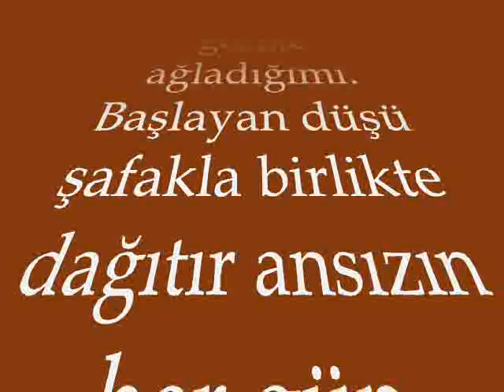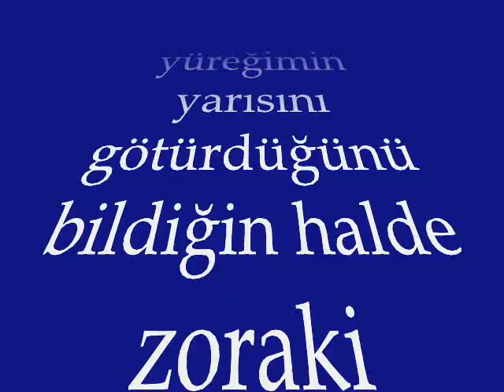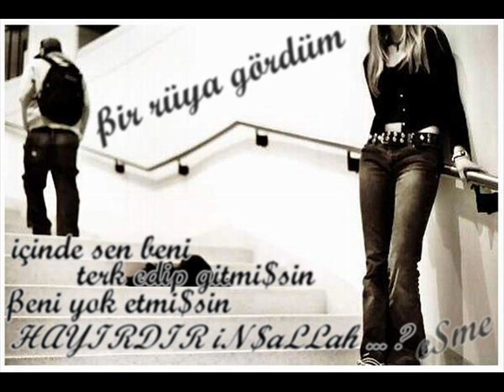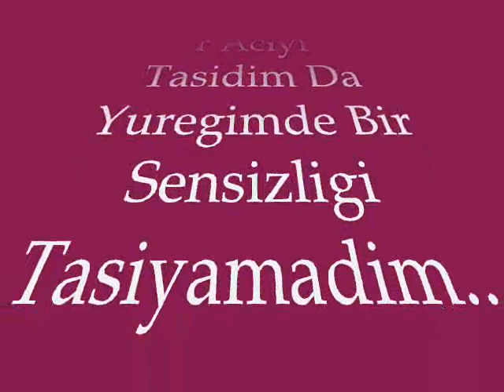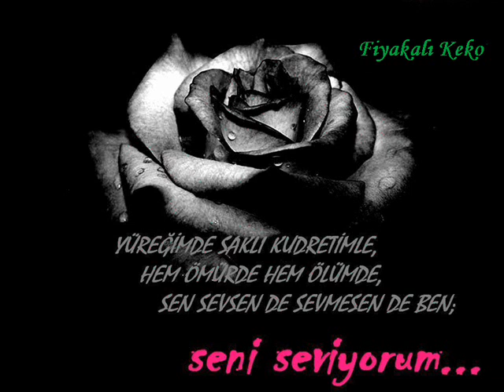HAYMANA LI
Sen varya Sen bir dilin, Bir ırkın tüm sözcüklerini kullansam... Gene de anlatamadığımsın...
kayserispor fenerbahçe galatasaray besiktas bushido trabzon ultras hell gfb taraftar kadiköy supporter derby maçi carsi stadium futbol tribün sefa deplesman police space fight hools alen match amazing knife turk turkish crazy taraftarp night school tsunami accident sniper shooting parody shakira boxing kickbox news ibrahimovic beckham metal jessica simpson TÜRKE-KURDE-DEUTSCHER-ARABER- LIBANESSE-MAROKKANER- BRASILIANER
-STRAßENKAMPF-FIGHT-NIGER- HUREN-KUNGFU-BREAKDANCE-
WINGTSUN-TUPAC-GERMAN-GERMANY- BERLIN-FRANKFURT-BITCH- MOTHERFUCKER-PORNO-
KICKBOXEN-MUYTHAI-ONG BAK-BRUCELEE-jude-affe-tiere- stark-power-man-kino-neu-new- hip hop-rap-german-mongole-china- sports-soccer-trix-xxx-funny- people-
shit-eat-perverse-gedanke- zauber-scheiße-alt-old-musik- jt-justin-timberlake-micheal jackson-tupac-big-b.i.g -scarface-tony monatana-al capone-al pacino-de niero-usa-american-islam- bozkurt-pkk-uck-ira-eta-hamas- woman-
skateboard-robie williamas-boxen-alle- langeweile-
france-world-cup-mexico --kanada-istanbul-ankara- diyarbakir-elazig-izmir-stolz- goerg bush-saddam husein-hitler-walter-adolf- steve- david blain-mohammed-jesus-moses- abraham ali
aleviten-schiiten-sunniten- gott-alien-berge-david coperfield-texas-california- new york-fight-street-ufc-pride- japan-crocrop-mirko-emilianko- fedor-spanien-albanien-kosovo- bosnien-
serbien-serbe-albaner- palistina-palistin-isreal- video-atatürk-alive-eko fresh-mutter-vater-kind- schule-school-scholl- geschwister-arm-reich-bonzen- moabit-neukölln-chorweiler- alternessen-ehrenfeld-boxclub-
lahonda-kingpin-stolz- vaterland-outlawz-p.diddy- salman-shakira-beyonce-iran- meerbeck-hülsdonk-
serhad-afgane-pakistan- afganistan-arier-rütli
Bosniaks , muslims ultraschnell tokio hotel kleiner lukas der die das ist abc kleene fotze uhr wand hase meerschweinchen robbie williams podolski cool krass gangster gangsta playa macht mächtig übel musik geil hammers haha übertrieben vfb s04 fcb kein plan verdammt fifa fußball lol rofl omg omfg eminem 50 cent pfennig € DM harry potter ludacris deutschland brasilien türkei schweiz stars top 10 lehmann tupac 2pac maus counter strike half-life gta san andreas vice city 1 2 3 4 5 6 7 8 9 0 ferrari mercedes opel audi lamborghini jaguar auto bugatti deo telefon nike adidas puma ulsport youtube elefant genial daneben wer wird millionär öl die drei fragezeichen ???